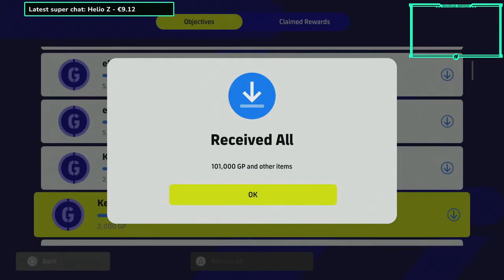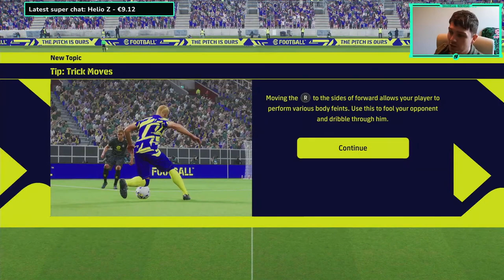eFootball 2023 | A GAMECHANGING SIGNING - RTG 2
Special thanks to Lucas for the gifted memberships also! Legend.